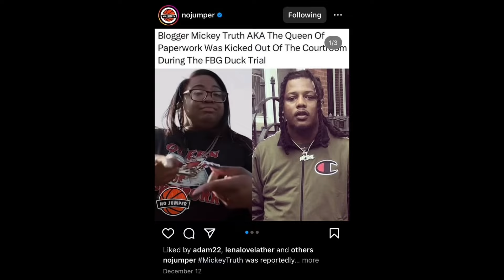Gakirah Barnes Mom Speaks. Did FBG Butta Make It All Up? Reveals Police Connection. Part 1